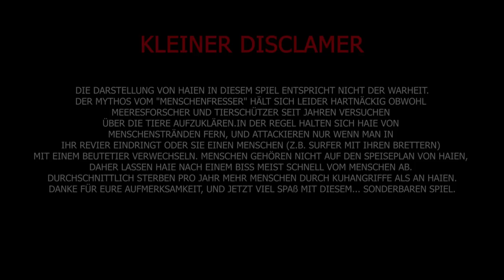Was zum Hai bin ich sehend | Maneater Highlights!